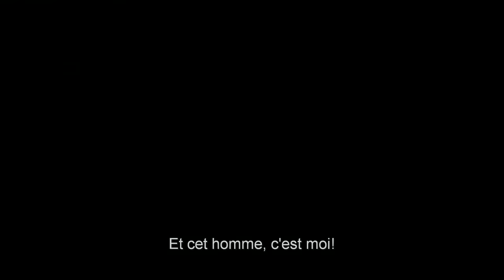Paul Blart - Mall Cop 2 Official Trailer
In this sequel, in which Kevin James reprises the role of Paul Blart, the security guard is headed to Las Vegas to attend a Security Guard Expo with his teenage daughter Maya (Raini Rodriguez) before she departs for college. While at the convention, he inadvertently discovers a heist – and it’s up to Blart to apprehend the criminals.

Blart Rides Again!